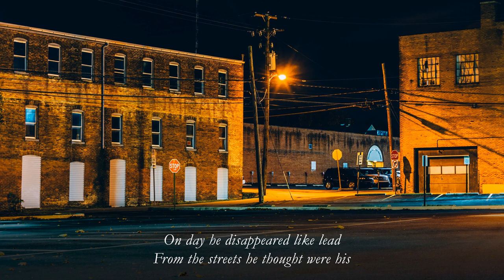The Boy That Lived There- Official Video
The Boy That Lived There is from Sylvia Brooks' 4th album Signature. Written by Sylvia Brooks (lyrics) and Tom Ranier (music). Set to soaring strains of gospel music, this contemporary anthem is about the devastation wrought when boys grow up without fathers, something that is happening every day in Chicago and throughout America.